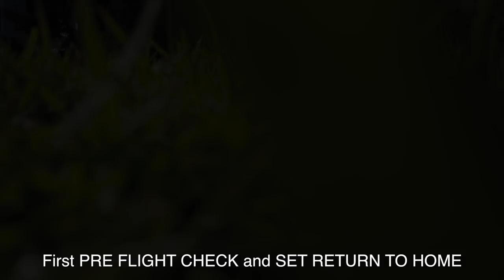Mavic Pro Flying Near Powerlines Quick Tips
Mavic Pro is still my favourite video camera. Everywhere I go now, I pack it in my bag and try to find places to fly.

This video - I found a nice park with some still water I wanted to fly over. There were huge powerlines very close to the pond. I thought I would get close to see how the Mavic performed.

Mavic always impresses me.

This video was shooting 2.7k - Polar Pro ND 16, white balance cloudy, DLOG profile.

I will be doing a quick tips Final Cut Colour Grading video soon.

- NUVU -